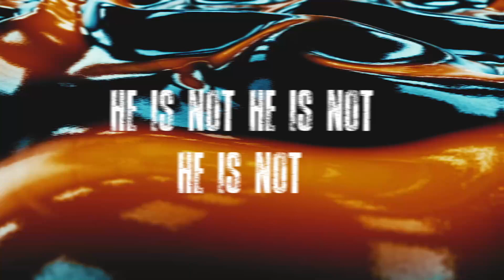Disfiguring The Goddess - Sooth (Lyric Video)